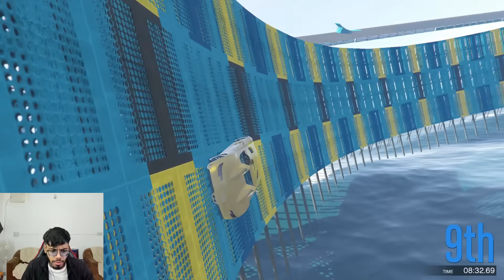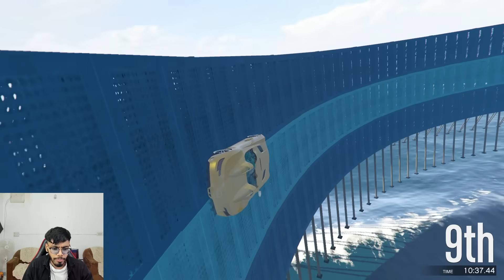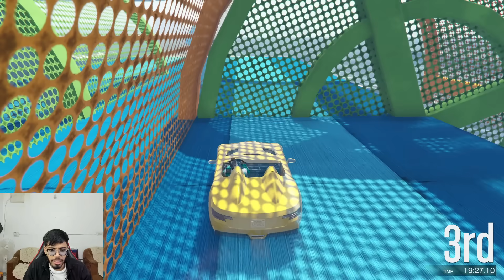822.433% People Leave Earth After This Impossible Car Parkour Race in GTA 5!